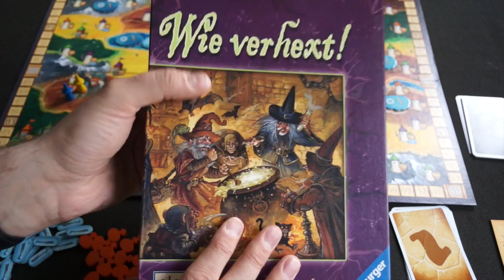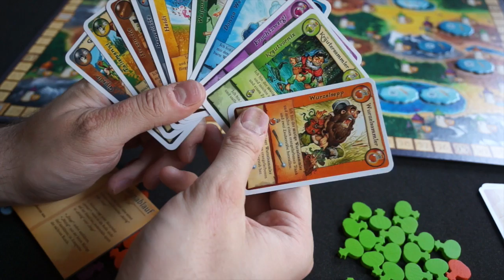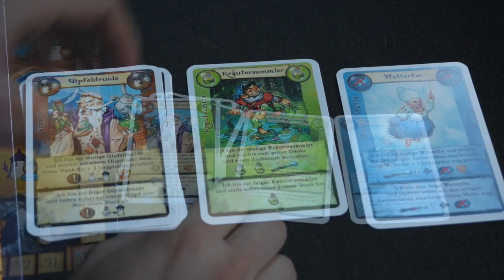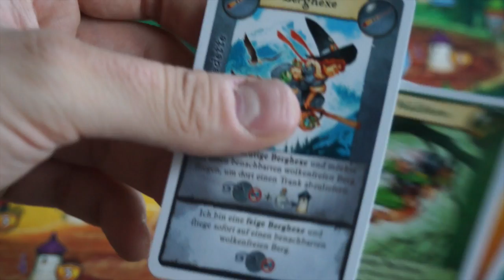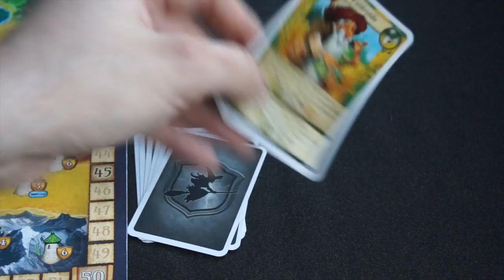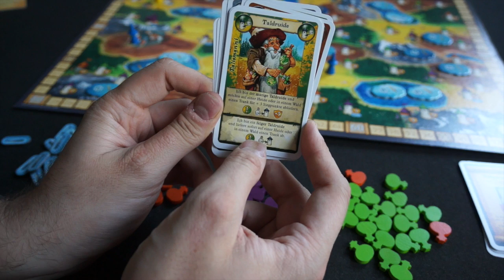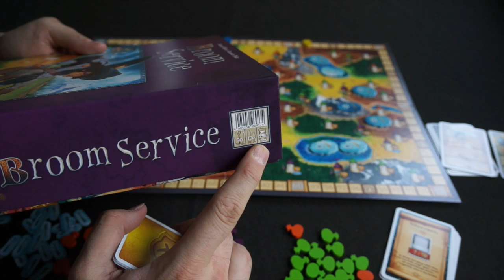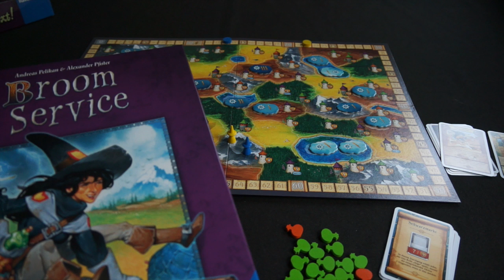Test & Let's Play: Broom Service - Kennerspiel des Jahres 2015